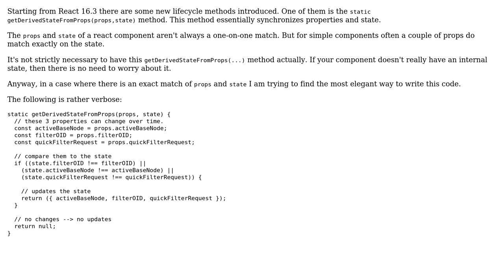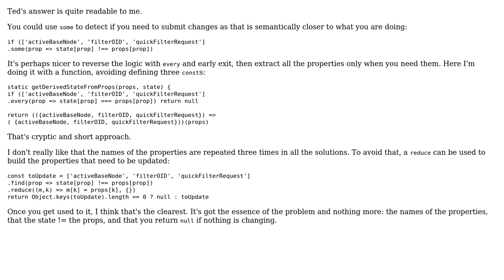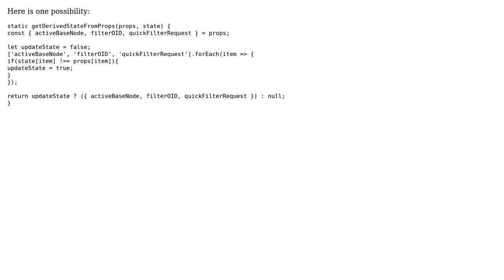Code Review: getDerivedStateFromProps (2 Solutions!!)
Code Review: getDerivedStateFromProps

With thanks & praise to God, and with thanks to the many people who have made this project possible! | Content (except music & images) licensed under CC BY-SA | Music | Images & others | With thanks to user Ted user ndp user bvdb and the Stack Exchange Network Trademarks are property of their respective owners. You are responsible for your own actions.